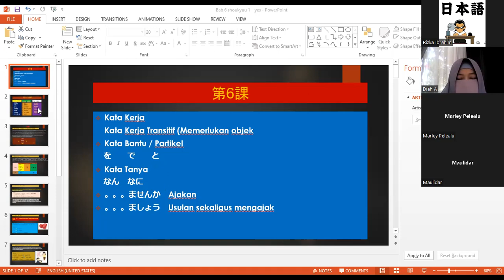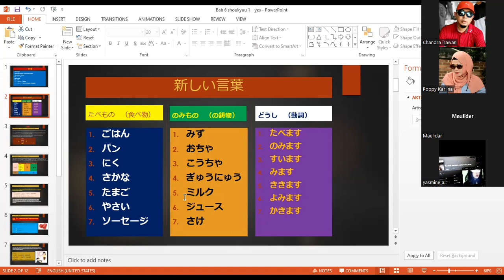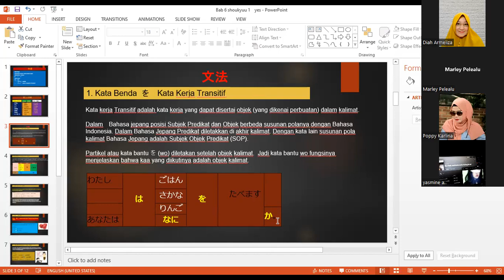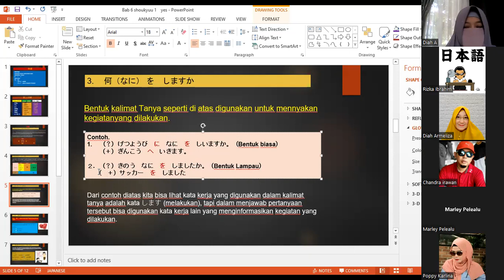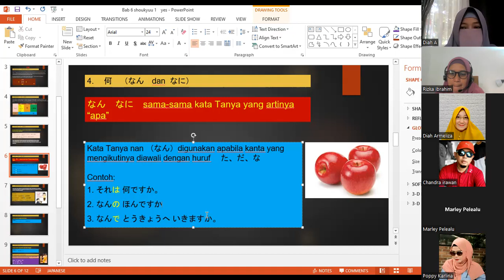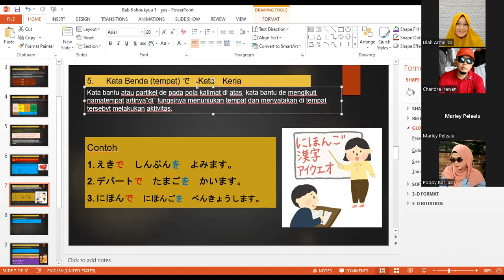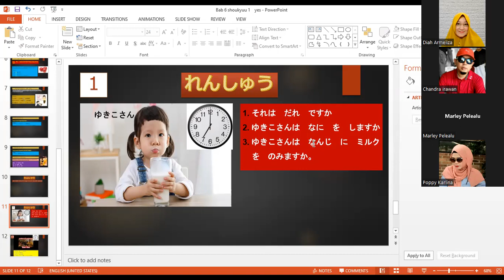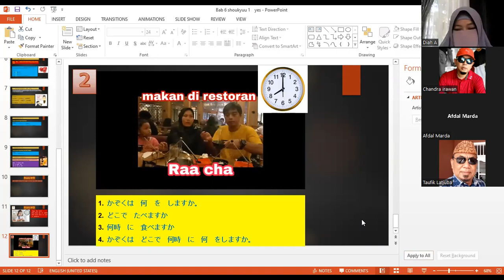Kata Kerja, Kata Bantu & Kata Tanya Bersama Diah sensei